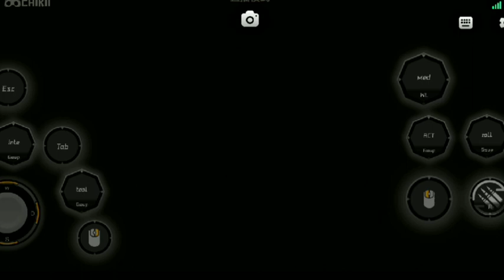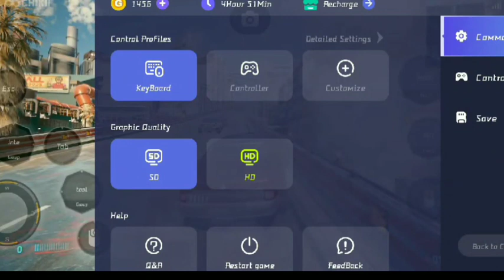Flathead model MT0D12 got | Cyberpunk 2077 gameplay on mobile #3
Flathead model MT0D12
Cyberpunk 2077
Cyberpunk 2077 on mobile
playing with cloud gaming
Cyberpunk gameplay

part 3